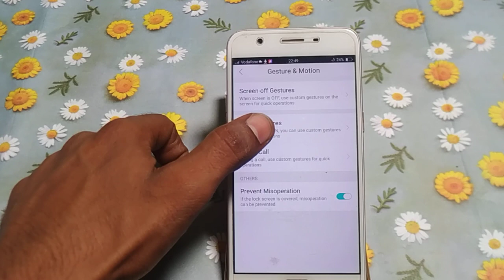how to turn off single handed operation Vivo y53